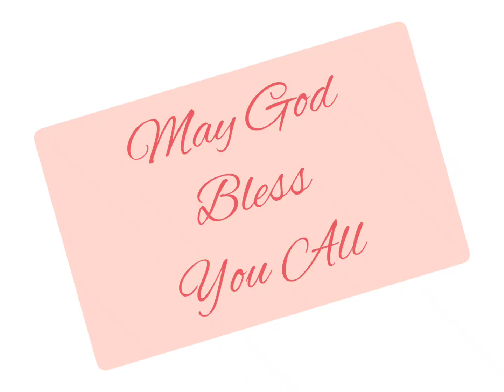उत्पत्ति 14:13-24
Genesis 14:13-24 read in Hindi. Listen and be blessed.
URL: InShot